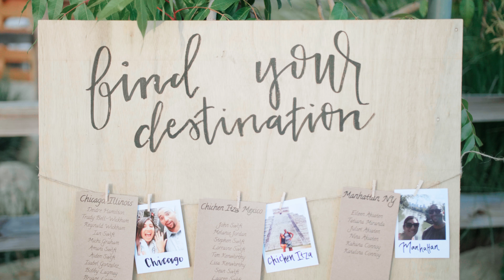Karissa & Austin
Ed Sheeran Ft. Beyonce - Perfect